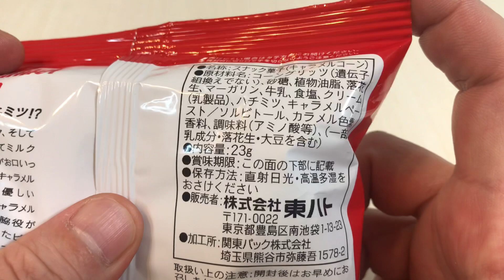🇯🇵キャラメルコーン😋